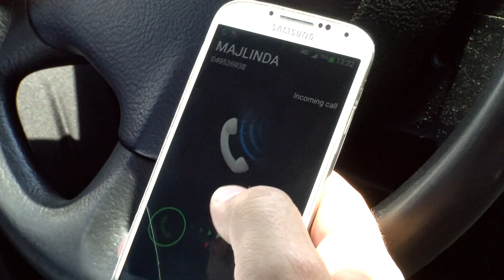Japani - Tash po kerkon me kthy (Official Video HD)